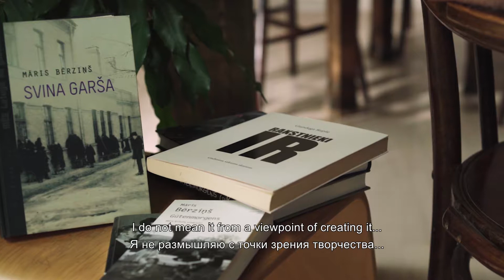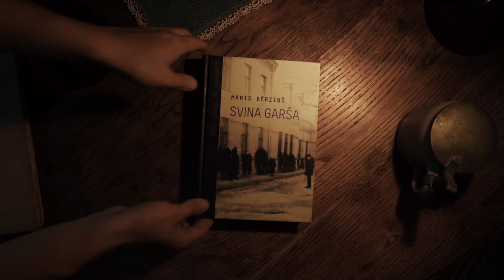Māris Bērziņš - Paralēlā pasaule - Bibliotēka, Baltic International Bank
“Literatūra ir pilnīgi cita pasaule, paralēlā pasaule, bet tajā pasaulē ir vērts padzīvot un uzņemt tur pieredzi,” Māris Bērziņš, latviešu rakstnieks.